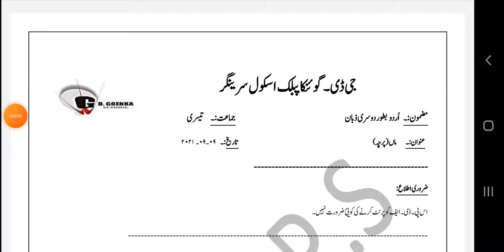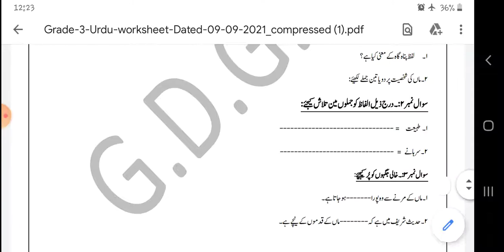Grade 3 Urdu Dated 09 09 2021 2